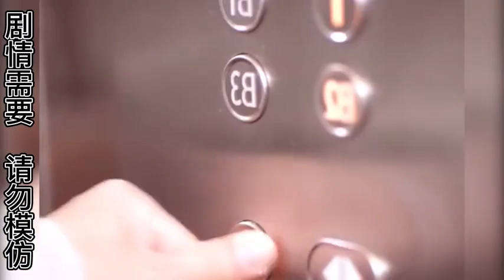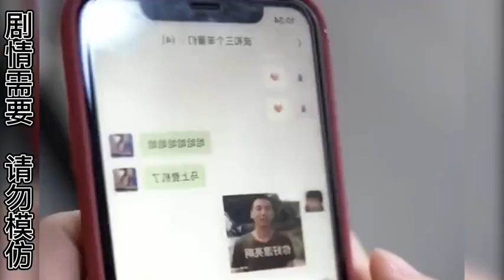女生假扮男生合租，和男室友闹出不少闹剧，前方高甜不要停